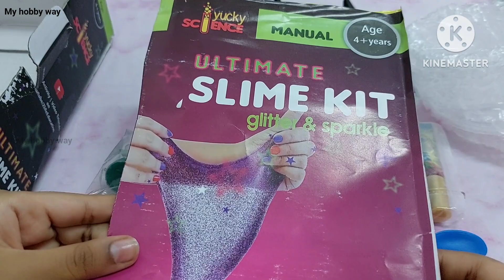Ultimate slime kit for kids | Unboxing DIY slime kit & making slime | Clear slime, Glitter slime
Hey guys...

Hi friends,
   I have unboxed and tried making slime with this slime kit.

This is a kit which kids will love to play with it.

Hope this video will be useful to you all.